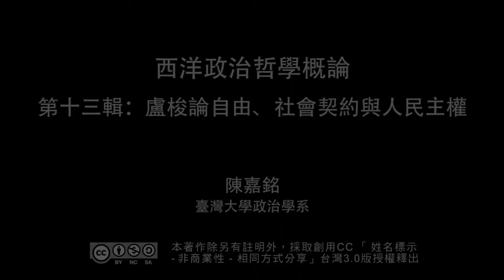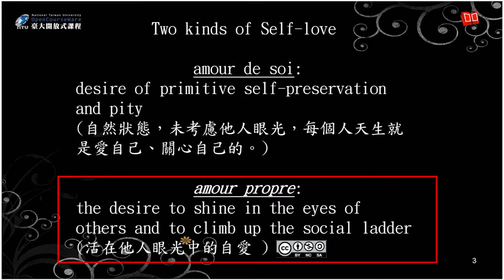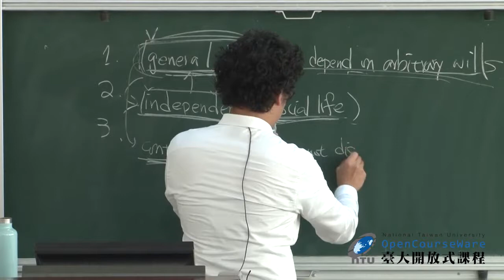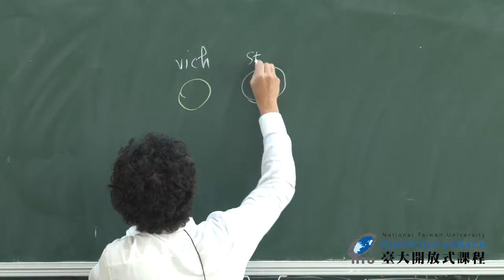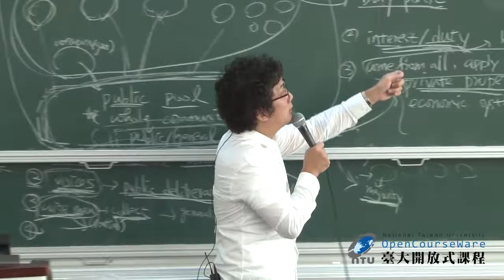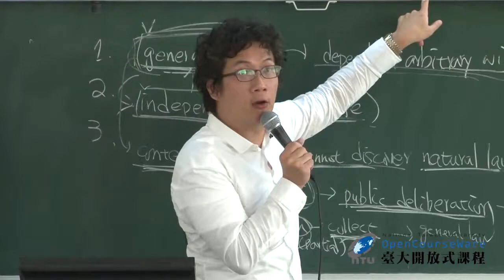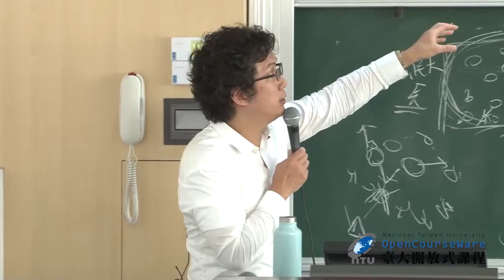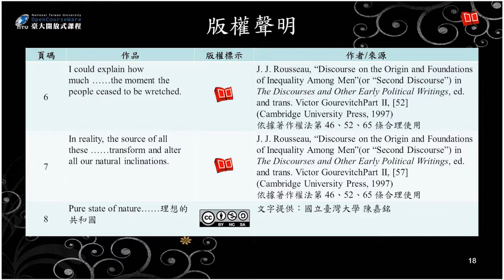西洋政治哲學概論 13. 盧梭論自由、社會契約與人民主權